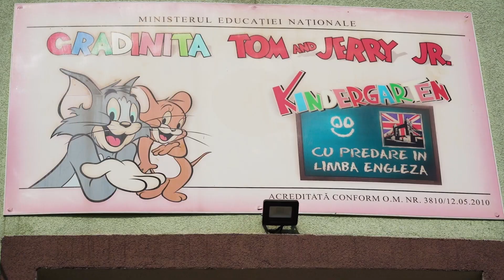Serbare final de an - Gradinita Tom si Jerry jr - gr Aristocats